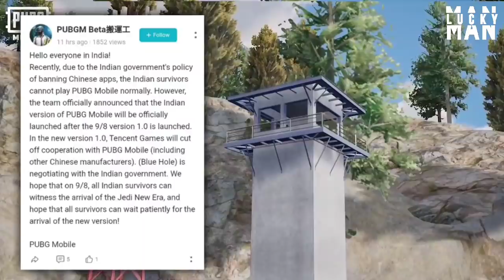GOOD NEWS PUBG MOBILE IS BACK 🔥 | NEW STATEMENT BY TENCENT GAMES REAL OR FAKE ! NEW INDIAN VERSION😳?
lucky man channel, lucky man, Lucky man, luckyman yt, luckyman pubg, Lucky Man , LUCKY MAN , Luckyman pubg , luckyman leaks
codm banned , what will happen to skins and UC after ban, update on pubg mobile ban , is pubgm ban confirmed , news about pubgm ban , why pubgm is banned , do pubgm steal data , new India version of pubgm , is India version coming, when new India version come , what will happen to our skins in India version of Pubg , is pubg mobile unbanned , pubgm unbanned